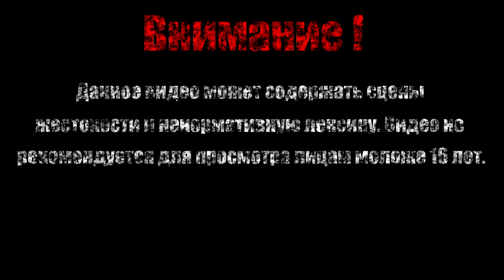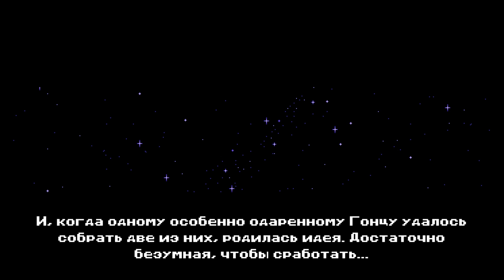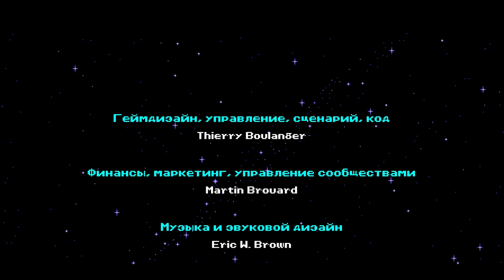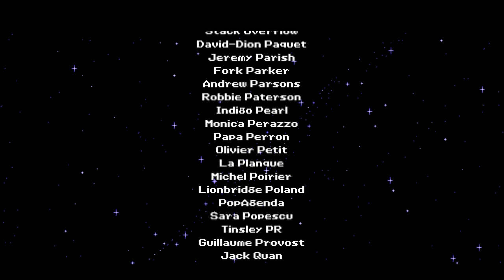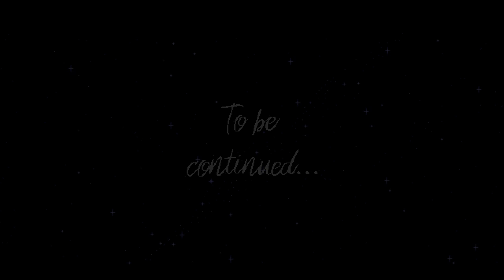МУЗЫКАЛЬНАЯ ШКАТУЛКА【TheMessenger】#24 (Финал)